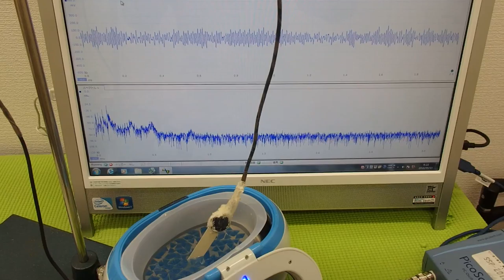表面弾性波を利用した、オリジナル超音波システム ultrasonic-labo